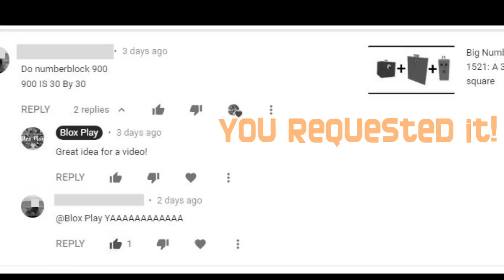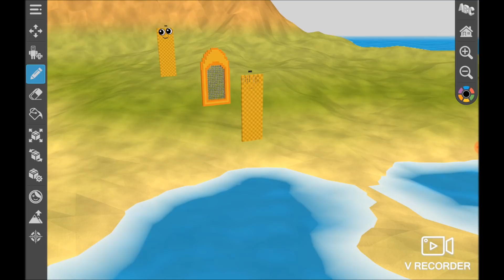Numberblock 300 and the MAGIC MIRROR! | Learn to Add and Multiply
A mini-short story about Numberblock 300 ! What will he do when he finds a magic mirror ? Watch the video till the end to find out! Will he become a Square Numberblock? Will he become huge? Maybe he will find new friends..

This video was made possible using Draw Bricks Android App

Blox Play makes Fan-videos Inspired by the Numberblocks! Little blocks with big ideas, having a ton of number fun. Learn how to add, subtract and count the fun and educational way! In this educational Numberblocks is a cartoon for kids, children can learn how to count with basic math sums, using addition and subtraction with singular blocks that join together to make increasingly bigger numbers.